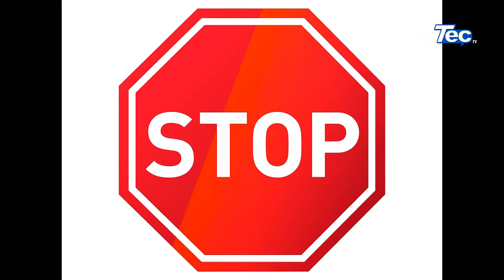STOP - PSICOLOGÍA ACTIVA